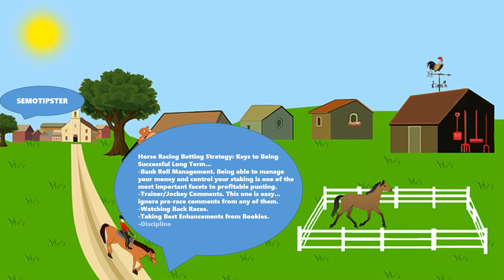Horse Racing Tips Today |21.10.2021|Horse Racing Predictions|Horse Racing Picks|Horse Racing Tips UK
Horse Racing Tips & Horse Racing Predictions:
-Thurles
-Newton Abbot
-Ludlow